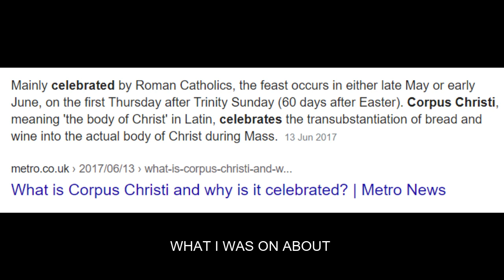THE TRUTH ABOUT VAGINAS | TEEME TV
Hey guys its US again! The dynamic duo! So today we are talking about girl stuff but you should also watch boys because girl stuff is boy stuff!